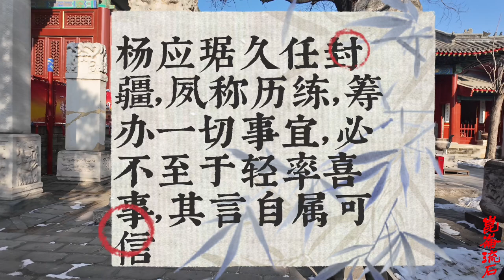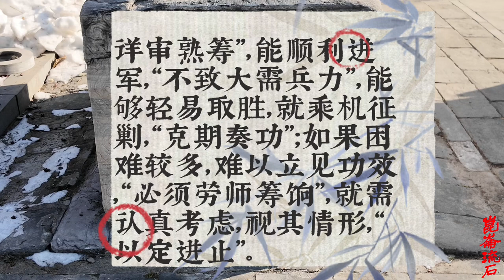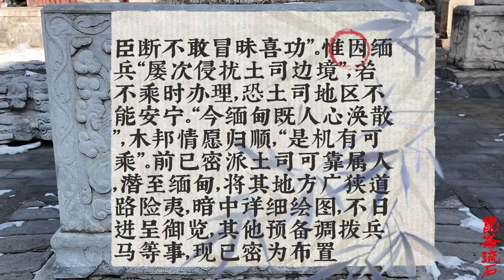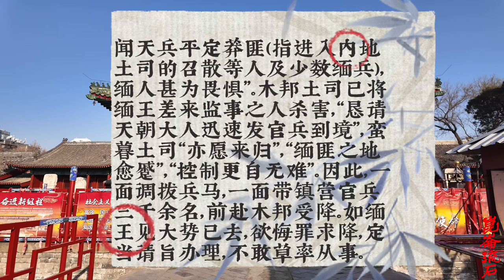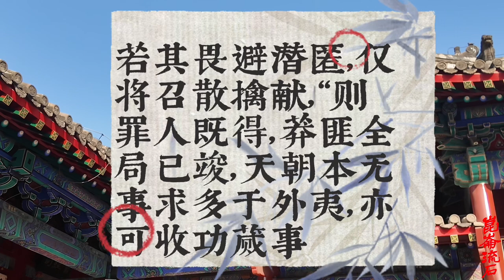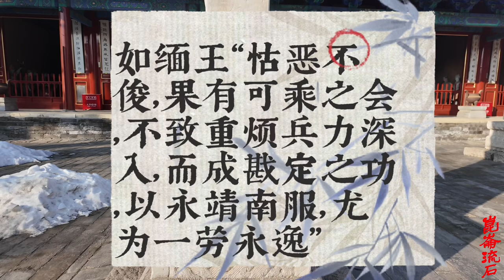乾隆皇帝一连串决策失误，给战争埋下隐患，清缅战争想赢都难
乾隆帝阅疏后十分高兴，批示说：“欣悦览之，伫候佳音”。他又谕告军机大臣：杨应琚“所办甚好”，倘缅王“愿效臣服”，听抚归降，固然甚好；若其畏避潜匿，仅将召散擒献，“则罪人既得，莽匪全局已竣，天朝本无事求多于外夷，亦可收功蒇事”。如缅王“怙恶不俊，果有可乘之会，不致重烦兵力深入，而成戡定之功，以永靖南服，尤为一劳永逸”。一切事宜，悉听杨应琚“妥协经理”。